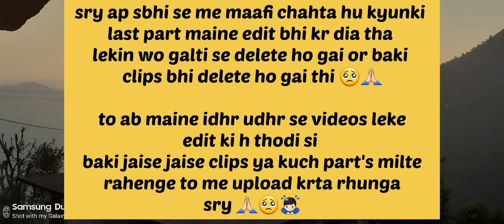vlog_85//_final_part_shadi complete ☺👫//_8_july_2022||@tarunukvlogs2001#vlog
‎@Tarun uk Vlogs☺

link here.